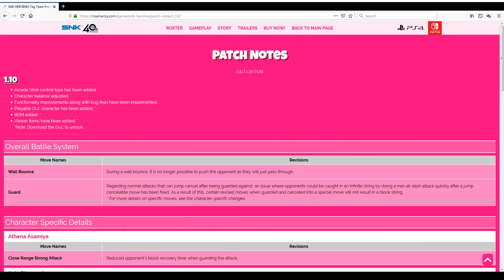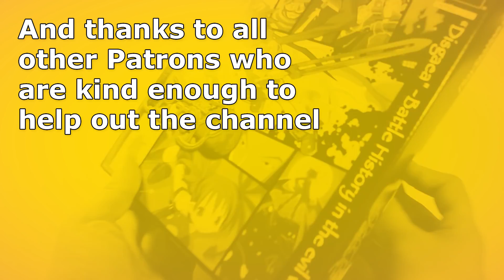SNK Heroines: Jeanne DLC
In this video we take a quick look at the Jeanne DLC for SNK Heroines Tag Team Frenzy. Also there's a patch that changes stuff.

Capture Card
Audio Interface